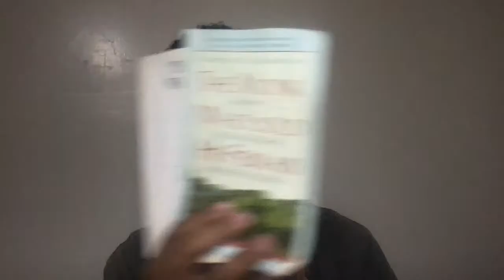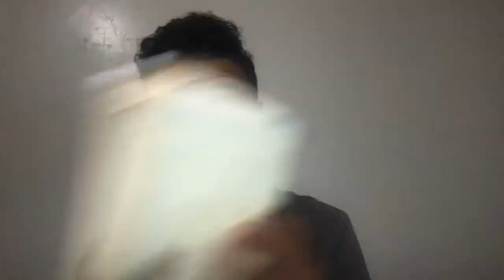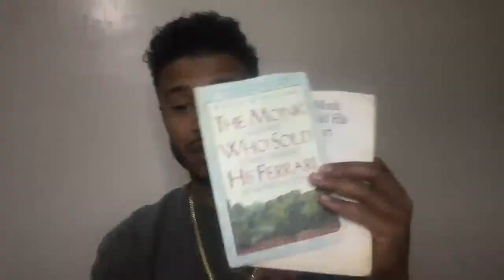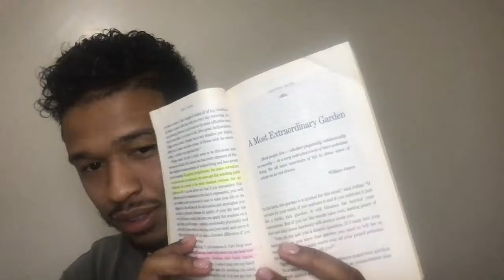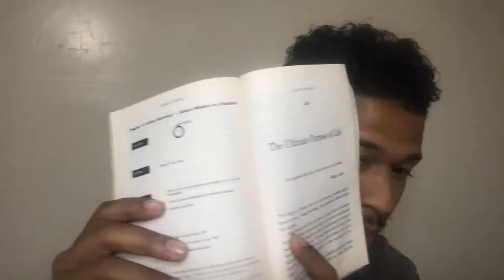Your MOST Precious Commodity